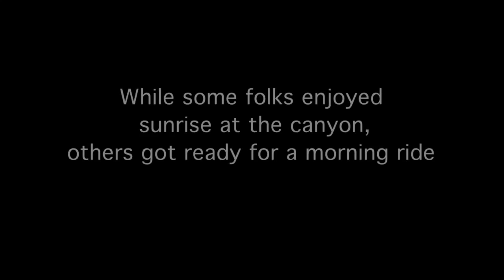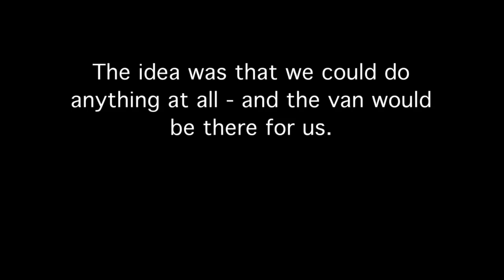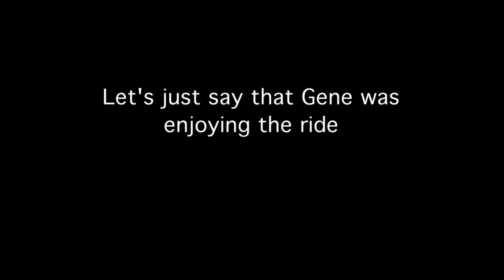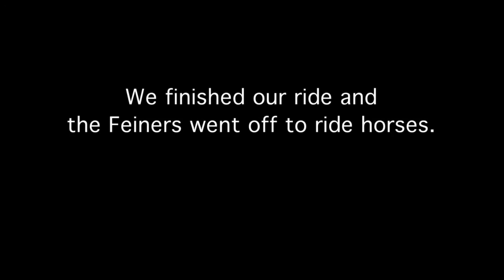Silbert70 Day 3 Bryce AM Ride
The Silbert 70 Saga continues.  Dawn on Bryce Canyon and a morning ride.